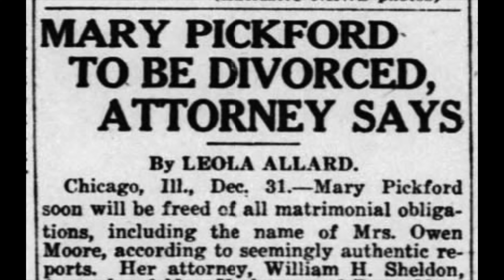Douglas Fairbanks: The King of Old Hollywood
My family started Universal Studios, and I make videos about their work and legacy. I'm thrilled today, to honor the many requests I received after my Mary Pickford video to follow up with the fascinating life of one of Hollywood's most iconic figures: Douglas Fairbanks.

Douglas Fairbanks was born May 23, 1883 in Denver, Colorado. A lifelong prankster, he performed in his first Broadway show at 19 years old, and pursued his movie star dreams, moving out to Hollywood in 1915, and working under DW Griffith.

Douglas Fairbanks became known for his cheerful personality and his athleticism. He even released a book in his early days called Laugh and Live. Douglas Fairbanks would ultimately define the swashbuckler genre of films: movies a clear hero and villain, sword fighting, and a damsel in distress. Movies like The Mark of Zorro, Robin Hood, and the Thief of Baghdad helped solidify Douglas Fairbanks' place as the King of Old Hollywood.

Douglas Fairbanks was also one half of Hollywood's first celebrity couple. After touring the United States selling Liberty Bonds with Charlie Chaplin - Douglas Fairbanks and Mary Pickford would fall in love and get married. They were practically royalty.

And that's not all. Douglas Fairbanks, Mary Pickford, Charlie Chaplin, and DW Griffith would also co-found United Artists, a movie studio intended to give power back to the artists, instead of letting commercial studios stifle their creativity and scrimp on their salaries.

Douglas Fairbanks co-founded the Motion Picture Relief Fund, the Academy of Motion Picture Arts and Sciences, and the first Bachelor in Cinema at USC Film School. Professor Fairbanks taught Intro to Photoplay.

In 1936, Douglas Fairbanks and Mary Pickford would divorce so he could marry Lady Sylvia Ashley. Douglas Fairbanks died at just 56 years old of a heart attack, and is buried at Hollywood Forever Cemetery in Los Angeles.

Between his films, his businesses, and his philanthropic work, Douglas Fairbank's legacy in the film industry is immeasurable. What are your favorite Douglas Fairbanks films?

Douglas Fairbanks Collection (6 Films)
I, Douglas Fairbanks (Documentary)
The First King of Hollywood: The Life of Douglas Fairbanks

Filming Equipment
Yeti Mic
Final Draft Screenwriting Software

Clubhouse: @AntoniaCarlotta

Antonia Carlotta
United States